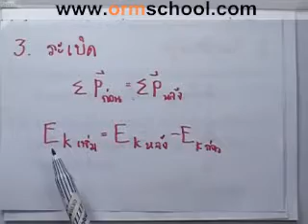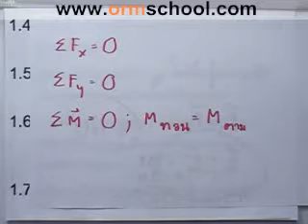Physics A-NET'49 part025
"คอร์สตะลุยโจทย์ฟิสิกส์ A-NET'49"
โดย พี่แพรว แพทย์ จุฬาฯ